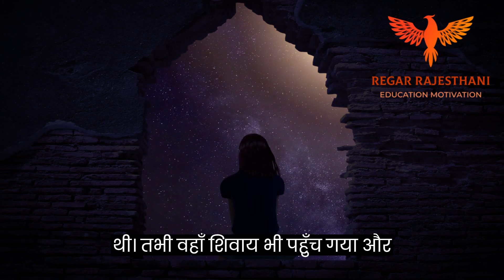भुतिया महल की कहानी भाग-6 haunted castle part-6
Hi

भुतिया महल की कहानी भाग-5 haunted castle part-5

Dosto aap video ko dekhiyega or achi lage to ise like kijiyega share kijiye agar aap ka koi swal hi to aap muje comment bhi kr sakte h m apme comment ka reply dene ki puri koshis kruga.

Hi Friends
Ragar K. R Banshiwal
All of friend welcome my YOUTUBE channel-
through this channel I will give you Motivation, Education and entertainment and your love will make me Motivet ! I will try to reach your heart.